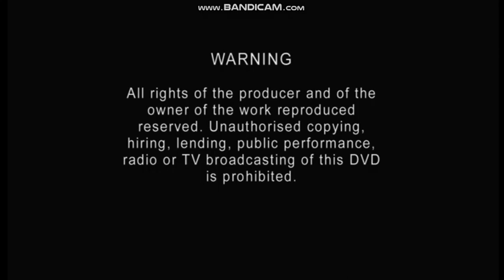Barbie z Jeziora Łabędziego | DVD Menu PL | Opcje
sorki zero HD.